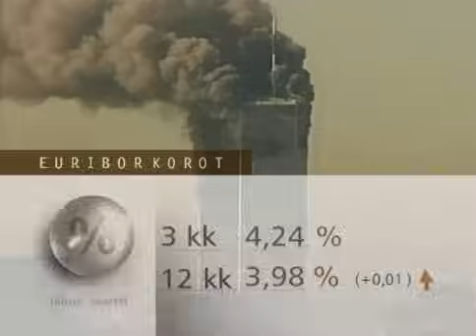Ensimmäiset TV-uutiset WTC-iskusta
Otsikko kertoo kaiken